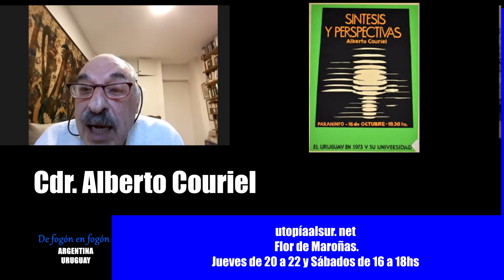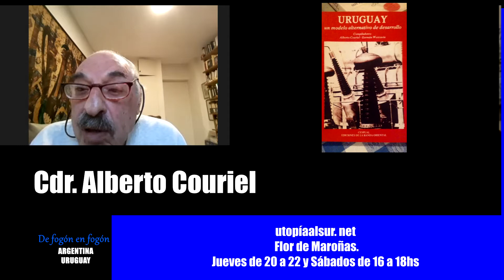Alberto Couriel Cap 9 Las confesiones de su vínculo con Seregni.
De fogón en fogón continúa la serie sobre la vida de Alberto Couriel, testigo de la historia de la izquierda uruguaya. Su detención por la dictadura militar , su vínculo con Seregni con Darcy Riberio, Zelmar Michelini y sus 8 años de exilio ejerciendo como docente en varios paises latinoamericanos.
Nació en Montevideo en 1935. Contador Público, Senador, Presidente por un dia. Docente, investigador. Escribió entre otros : "De la democracia política a la democracia económica y social" (1999), "Globalización, democracia e izquierda en América Latina" (1996), "Pobreza y subempleo en América Latina" (1983).
De fogón en fogón transmite por radio en las siguientes emisoras:
Radio Gráfica FM 89.3 Buenos Aires ((sábados 16 a 18 hs.)
Uruguay (sábados y domingos de 16 a 18 hs.)
Argentina (lunes de 16 a 18 hs.)
Utopía al Sur, Flor de Maroñas. (Jueves de 20 a 22hs y Sábados de 16 a 18hs)